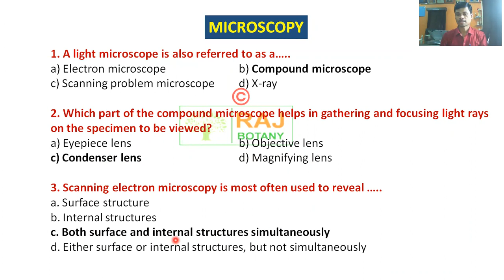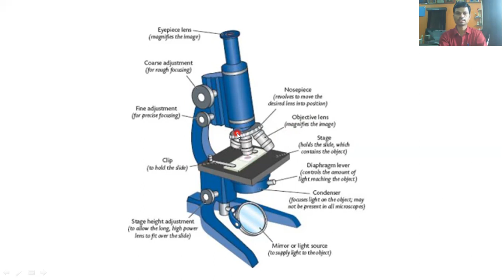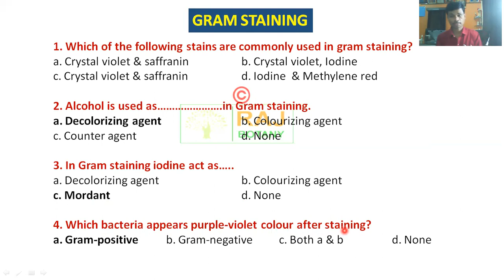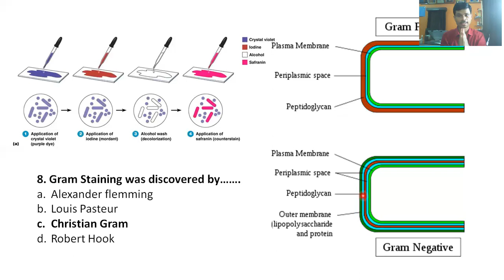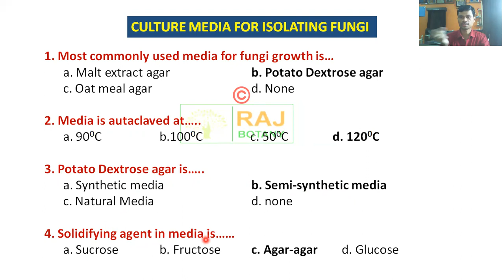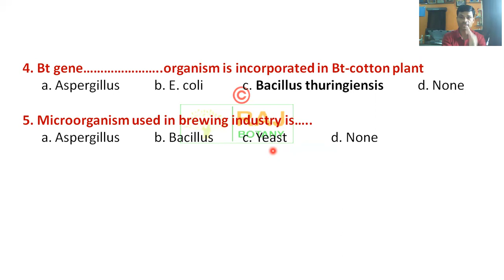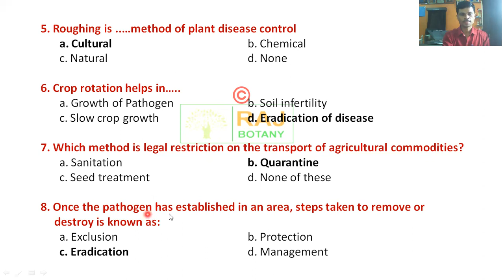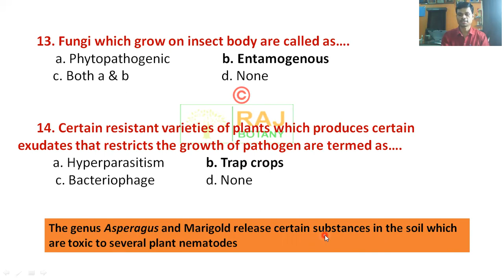MCQs | Question bank of Botany B Sc III yr | Microbiology and Disease Management XX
Possible MCQs in DRBAMU Online/Offline Exam of B.Sc. III (VI semester) Microbiology and Disease Management

For question bank or MCQs of Genetics and Biotechnology see the following video